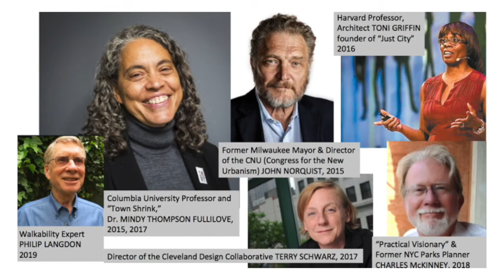ERIE BAYFRONT TOWN HALL - Roland Slade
ERIE BAYFRONT TOWN HALL / August 25, 2020 /  “HAVE WE BEEN HERE BEFORE?” Roland Slade, Cultural Critic & Found Video Collage Artist / Edited by Roland Slade / ORGANIZERS: CIVITAS, Connect Urban Erie & Lisa Austin